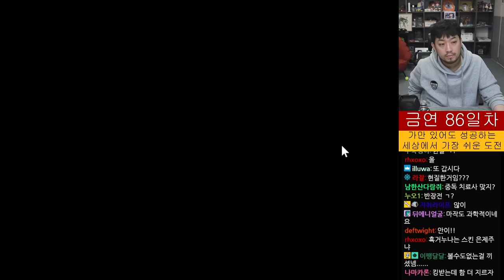작혼(Mahjong Soul) | 역이 없으면 해저로월로 화료하기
▶제작
  •출연: 침착맨
  •편집: 8호 침투부수호자
  •썸네일: 8호 침투부수호자

0:00 인트로
3:42 게임 시작